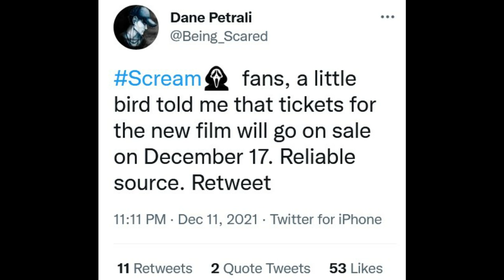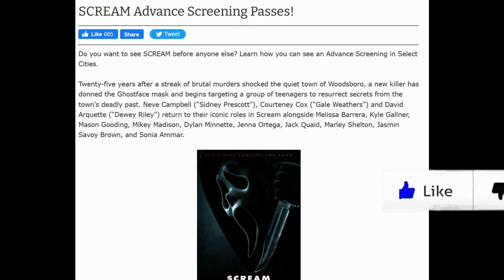Scream 5 | NEW Poster Leak, Early Ghostface Screening, And Ticket Date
Scream 5 is scheduled to have tickets go on sale this
Friday according to multiple reliable sources. A NEW cast poster was released with Ghostface lurking over the town of Woodsboro with Sidney, Dewey, and Gale right beneath. They are joined by the new generation of Woodsboro teens and young adults. Many of you can see Ghostface back in action early if you check the link below for mindonmovies.